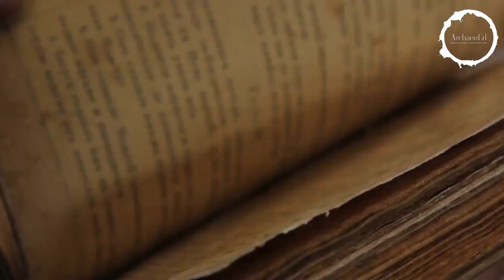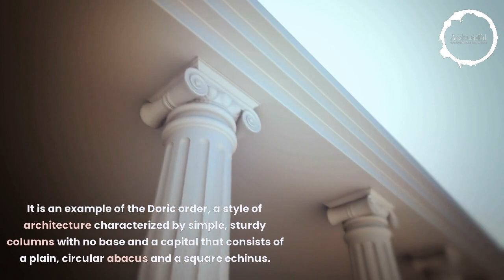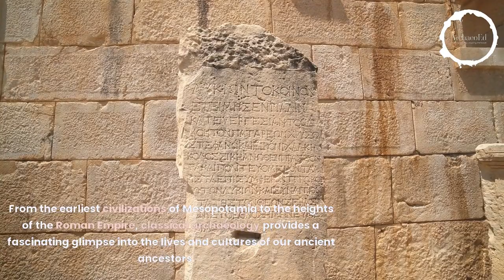What is Classical Archaeology?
All about Classical Archaeology you need to know.